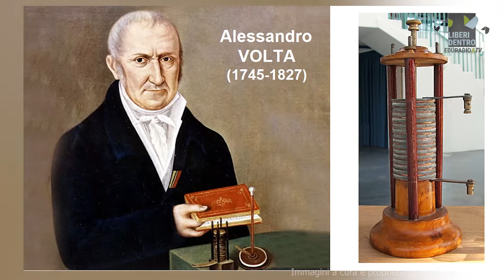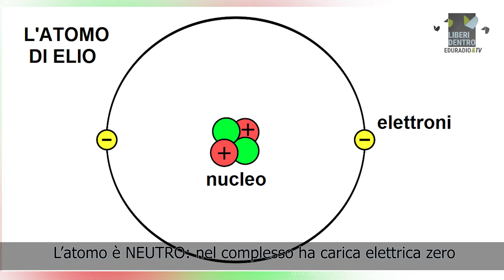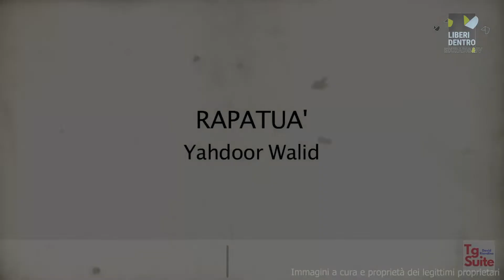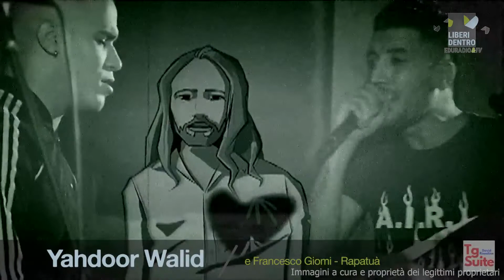Scienza in una stanza – L’elettricità nascosta nelle cose | In/Out – Orkestra ristretta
Comincia un’altra settimana con le nostre rubriche. Oggi vi proponiamo “Scienza in una stanza” con Federico Tibone, scienziato e autore di testi scolastici per Zanichelli, che ci spiega l’elettricità.
Nella seconda parte del video Antonella Cortese dialoga con Massimo Altomare, musicista che ha portato avanti dal 2014 un progetto musicale nella casa circondariale di Sollicciano. Dall’iniziativa poi è nata l’Orkestra Ristretta. Nel 2021 è uscito il disco dell’Orkestra Ristretta, dal titolo IN/OUT. In questa puntata con Massimo Altomare ascoltiamo alcuni brani.